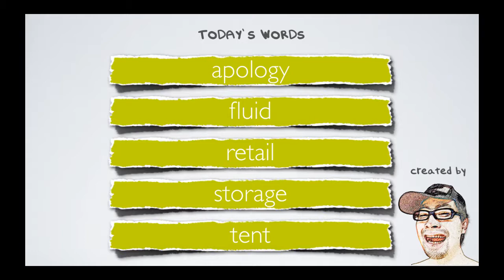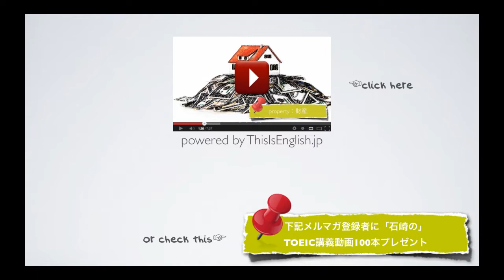#098【中級者 名詞】TOEIC頻出英単語 リスニング付き